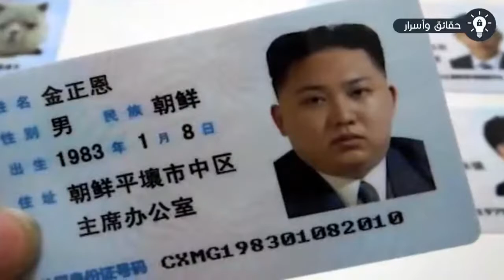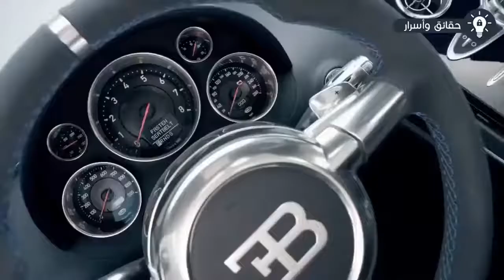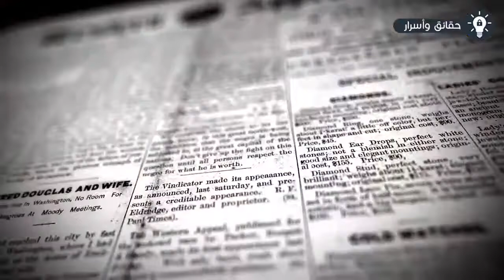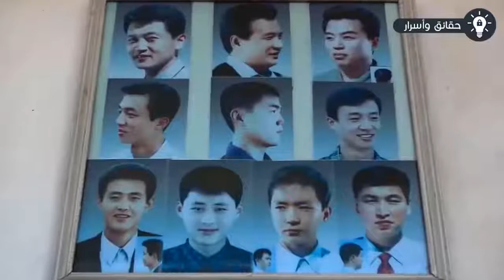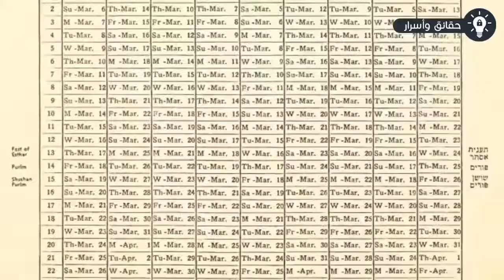شاهد كيف يعيش رئيس كوريا الشمالية حياة الزعيم الذي يرعب العالم زوال دوله إسرائيل الرئيس الكوري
شاهد كيف يعيش رئيس كوريا الشمالية حياه الزعيم الذي يرعب العالم كيم جونغ

الرئيس المجنون,كوريا الشمالية,كم جونغ أون,رئيس كوريا الشماليه,زعيم كوريا الشماليه,كوريا,كيم جونغ اون
كوريا,كوريا الجنوبية,كوريا الشمالية